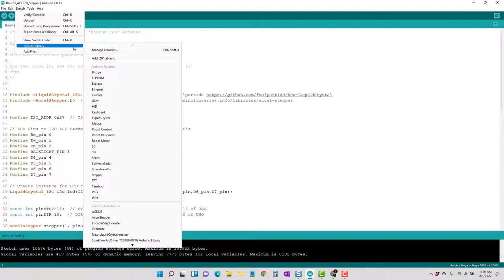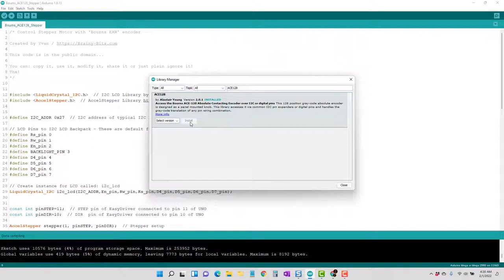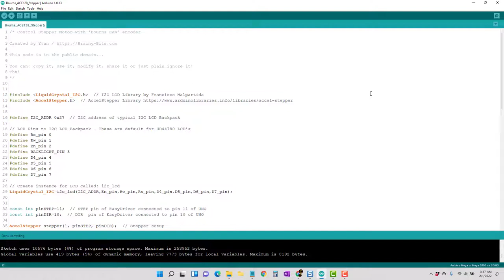Fixing Bourns ACE128 Rotary Encoder Arduino Library File for Use with Stepper Motor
Quick video to show you how to fix the ACE128.h Arduino Library file for the error " no matching function call to ACE128 "  ... You have to open ACE128.h file in Notepad and uncomment some areas to make the Library file work correctly.   There is nothing wrong with Brainy-Bits Bourns EAW’ Absolute Contacting Encoder Stepper Motor Tutorial Sketch.